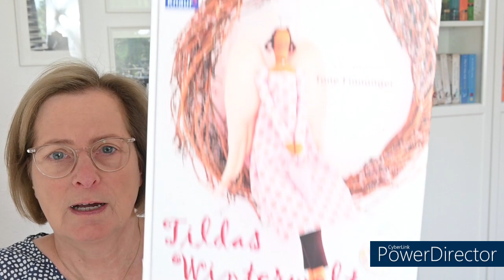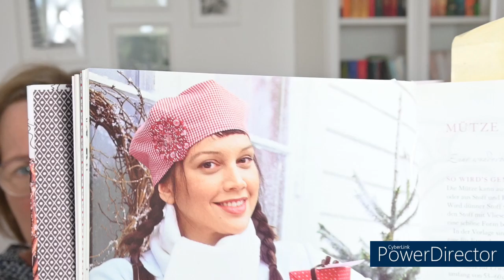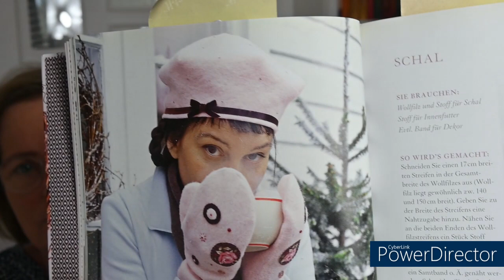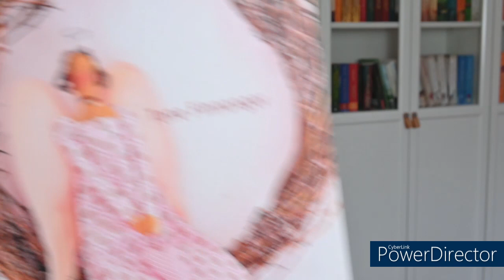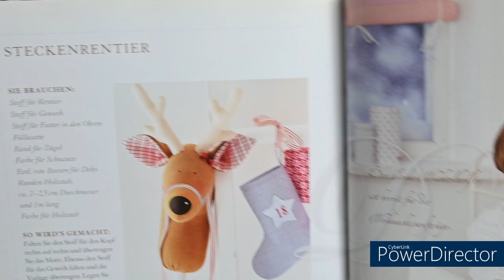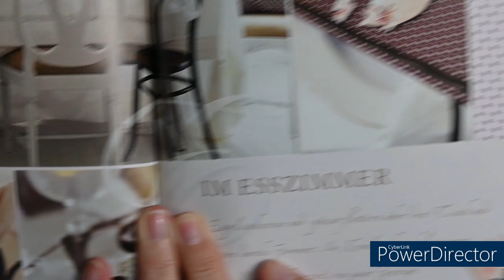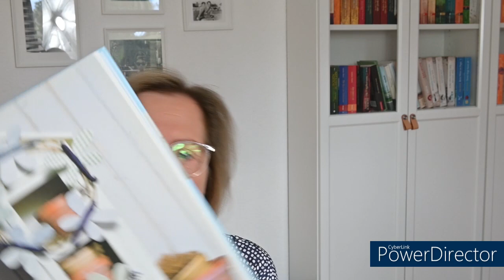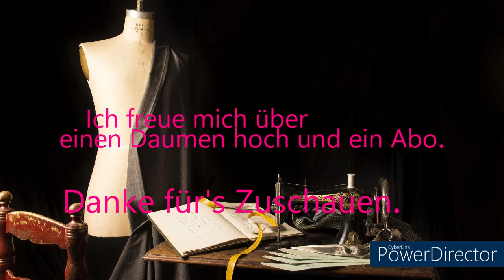Tina Nordseeglück - stricken, nähen und darüber reden #18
Misurina, ein Störprojekt
und schöne Wohnaccessoires

Ich freue mich, euch meinen neuen Podcast zu zeigen.

Es geht wie immer um‘s stricken und nähen, meine liebsten Hobbies.
Ich erzähle euch über meine diversen Projekte und Pläne und stelle euch (kostenpflichtige und kostenlose) Strickanleitungen und Schnittmuster vor, die mir gefallen.

Ich freue mich über einen netten Kommentar von euch!

Habt Spaß beim zuschauen!

Eure Tina

Ich verdiene mit den links nichts!

Anleitungen:

1. Heatwave

2.   Kolding

3.   Misurina

kostenlose Anleitungen:

4.   Baby Chalice Blanket

5. Mitered Corner Blanket von Purl Soho

6. Just One Cake Baby Blanket von Fil Katia

7. Lisbeth Blanket

Wolle